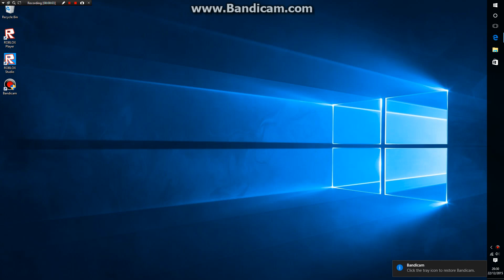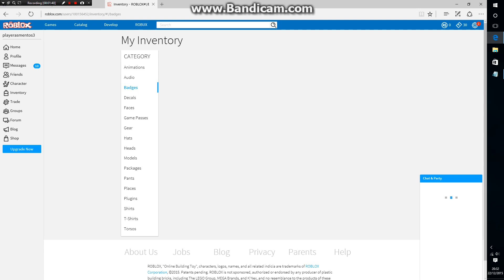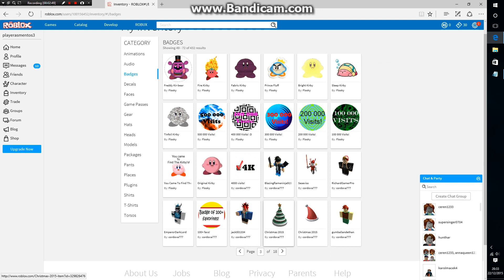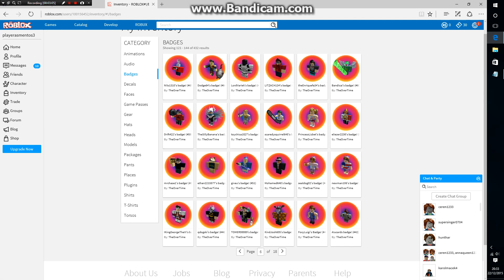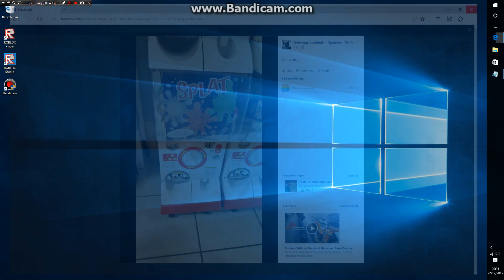My roblox badge collection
title says everything